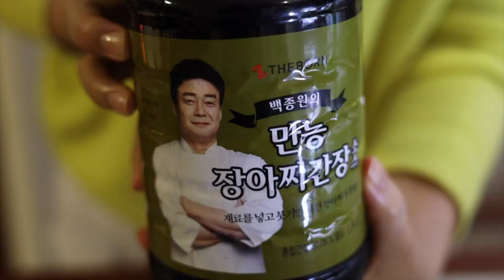백종원 만능간장으로 만든 피클 장아찌의 대변신- 만능간장은 코스트코에서만 팔아요.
야매주부 야매식당 오늘은 코스트코에서 산
백종원표 만능간장으로 양파 장아찌를 만들어보겠습니다.

이 장아찌는 우리집 밥상에 매일 올라는 오는
반찬이기도하고
피자나 파스타를 해 먹을 떄도 함께하는 장아찌입니다.

OCIC FILM
비지니스 상담
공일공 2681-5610